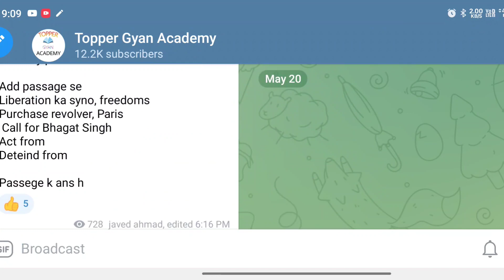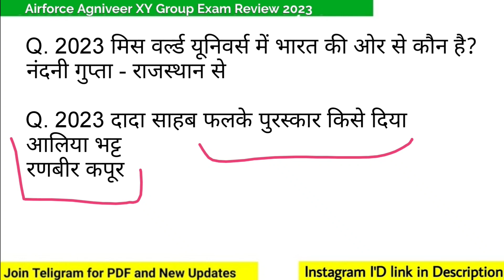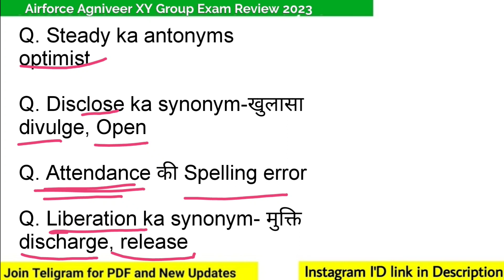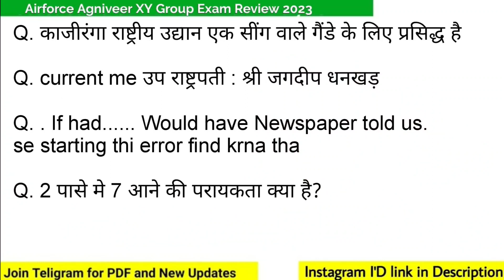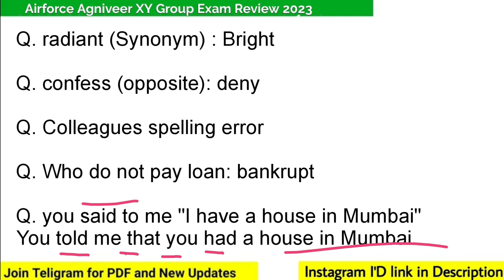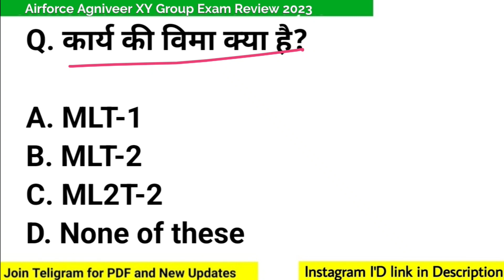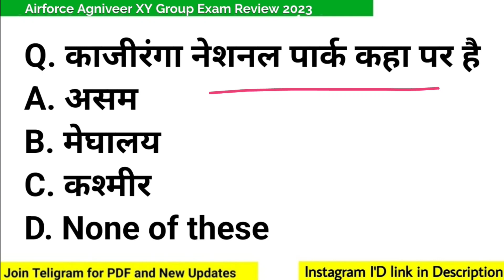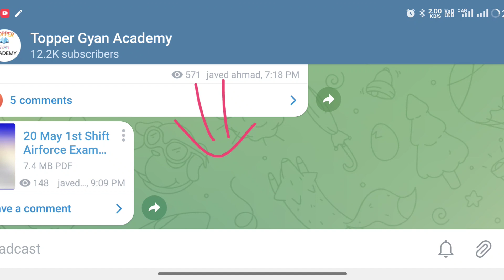Airforce Group XY Exam Review/Analysis C1 Shift 20 May | Airforce Agniveer All Shift Paper Analysis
Airforce XY Exam Review Ananlysis 3rd Shift 20 May 2023 | Airforce Agniveer paper Review C1 Shift, B1 Shift, A1 Shift

Topics Cover In This Videos :

free mock test for airforce group x and y
best mock test for airforce y group
airforce y group english mock test 2023
airforce y group exam paper mock test
airforce y group mock test 2023 free